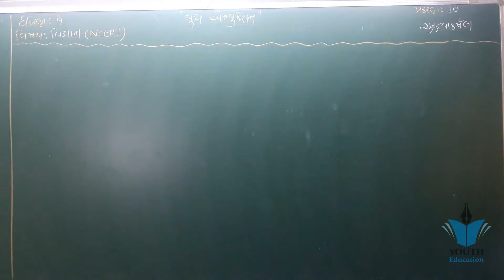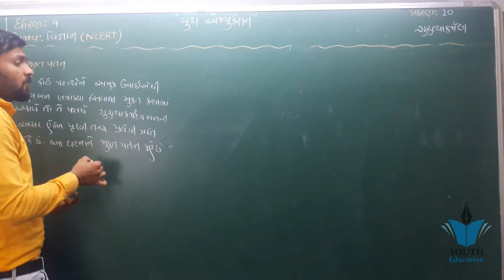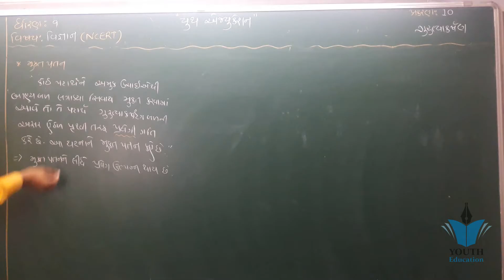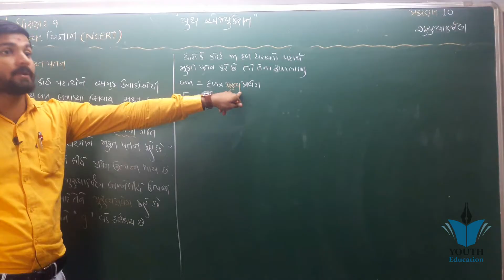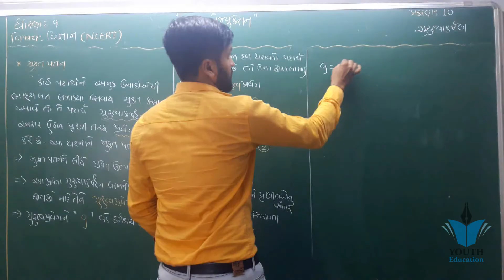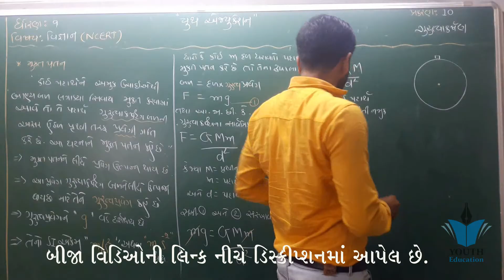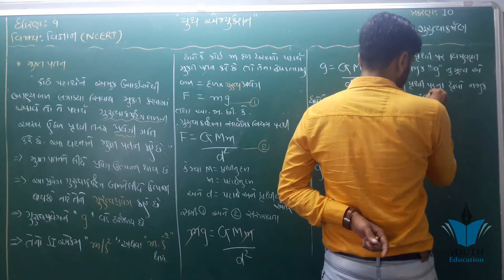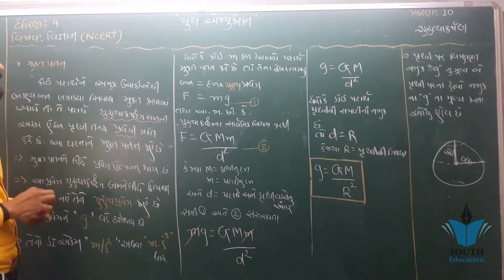Dhoran 9 Vigyan ગુરુત્વાકર્ષણ Bhag 4 || Std 9 Science Chapter 10 Part 4 | Sahil Sir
હમણાં જ વિદ્યાકુલ એપ 9-12 ડાઉનલોડ કરો

હવે આ વિડિયો જુઓ : ધોરણ 10 વિજ્ઞાન ગુરુત્વાકર્ષણ | પ્રકરણ 10 ગુરુત્વાકર્ષણ મુકત પતન | સાહિલ વેકરીયા

std 9 Science ch 10 (ગુરુત્વાકર્ષણ ) ભાગ 1 NCERT Course in Gujarati - By : Sahil Vekariya

ગુરુત્વાકર્ષણ | Gravitation | gravity | std 9 science | ch 10 | gurutvakarsan | Universal law

std 9 science ch 10 gurutvakarsan
10.1) 9 Science Chapter-10 "ગુરુત્વાકર્ષણ" gurutvakarsan Gujarati medium vigyan

NCERT based SCIENCE std.- 9 CHAPTER-10

NCERT based SCIENCE, std.-9, Chapter-10 (PART-2)

10.0part1) 9 Science Chapter-10 "ગુરુત્વાકર્ષણ" gurutvakarsan Gujarati medium vigyan

GRAVITATION (FULL CHAPTER WITH NUMERICALS) | CLASS 9 CBSE

Gravitation In 30 Mins | CBSE Class 9 Science (Physics) Chapter 10 | NCERT Solutions |Vedantu (2019)

Gravitation Class 9 Science (Part 1 of 2) explanation, solutions to numericals

Gravitation Class 9 Solved Numericals - (10.1&10.6) - NCERT Solutions

Gravitation | CBSE Class 9 Science

Gravitation Class 9 Numericals - All Examples NCERT Solutions - Chapter 10 Science - Physics

Gravitation - ep01 - BKP | CBSE CLASS 9 physics chapter 10 full explanation in hindi and numericals

std 9 Science ch 8 (ગતિ) ભાગ 15 NCERT Course in Gujarati - By : Sahil Vekariya

gravitation | gravity | class 9 | ncert solutions for class 9 science | By - science platform

std 9 Science ch 9 (બળ તથા ગતિના નિયમો ) ભાગ 8 NCERT Course in Gujarati - By : Sahil Vekariya

ધોરણ- 9 " std-9 વિજ્ઞાન" science gujarati medium vigyan ગુજરાતી માધ્યમધોરણ-૯ વિજ્ઞાન - પ્રકરણ-૧૦ ગુરુત્વાકર્ષણ

std 10 Science ch 4 (કાર્બન અને તેના સંયોજનો) ભાગ 8 NCERT Course - By : Kaushik Bhimani

Informative Sunday #08 | The Gravitational Force of Earth In Space ? | ગુરુત્વાકર્ષણ બળ

Gravitation class 9 | In Hindi |Chapter 10 of science | CBSE | Class 9 | Gravitation in Hindi |

1 Gravitation (ગુરુત્વાકર્ષણ)-11-12 Physics Gujarati| JEE/NEET CRASH COURSE | By Kiran Patel

PHYSICS 11th : ગુરુત્વાકર્ષણ || PART 2

Gravitation Class 9 Numericals - Chapter 10 NCERT Solutions | CBSE - Final Part

Gravitation Gujarati

PHYSICS 11th : ગુરુત્વાકર્ષણ

Science Chapter-10 Gravitation | Important Notes of CBSE Class 9 Chapterwise |

પ્રુથવી પર ગુરુત્વાકર્ષણ બળ ઓછું થવાનો સંકેત મળ્યો

ગુરુત્વાકર્ષણ - Gravitational Force - Physics Std XII in Gujarati

science std 9 chp 9 BAL ANE GATI NA NIYAMO NCERT BASED

GPSC / TET / Talati GK ગુરુત્વાકર્ષણબળ સાર્વત્રિક નિયમ

Gravitational Force – Std 9th Science Semester (GSEB)

(15.0) 9 Science Chapter-15 "અન્નસ્ત્રોતોમાં સુધારણા" Gujarati anna strotoma sudharana

ધોરણ-૯ વિજ્ઞાન - પ્રકરણ-૧૦ ગુરુત્વાકર્ષણ

Gravitation - ep04 - BKP | CBSE CLASS 9 physics chapter 10 full explanation in hindi

24214 ધોરણ-૯ વિજ્ઞાન - પ્રકરણ-૧૫ અન્નસ્ત્રોતમાં સુધારણાં  (Std.-9 SCIENCE)

10.1,10.2,10.3) 6 Science Chapter-10 ગતિ અને અંતરનું માપન gati ane antarnu mapan Gujarati

ધોરણ-૯ વિજ્ઞાન - પ્રકરણ-૭ સજીવોમાં વિવિધતા

ધોરણ-૯ વિજ્ઞાન - પ્રકરણ-૯ બળ અને ગતિ ના નિયમો

Gravitation - ep02 - BKP | CBSE CLASS 9 physics chapter 10 full explanation in hindi and numericals

24578 ધોરણ-૯ વિજ્ઞાન - પ્રકરણ - ૧૪ નૈસર્ગિક સ્ત્રોતો  (Std-9 SCIENCE)

11 Science , Physics - Pascal's law (પાસ્કલ નો નીયમ)

LIGHT- REFLECTION AND REFRACTION

3.0) 9 Science Chapter-3 "પરમાણુઓ અને અણુઓ" Gujarati medium vigyan

STD-9(SOCIAL SCIENCE) || ધોરણ-9 પ્રકરણ- 7 (સ્વાતંત્ર્યોત્તર ભારત) ભાગ 1

ધોરણ-૯ વિજ્ઞાન - પ્રકરણ-૩ પરમાણુઓ અને અણુઓ

ધોરણ-૯ વિજ્ઞાન - પ્રકરણ-૫ સજીવનો પાયાનો

ધોરણ-૯ વિજ્ઞાન - પ્રકરણ-૧૩ આપણે શા માટે માંદા પડીએ છીએ ?